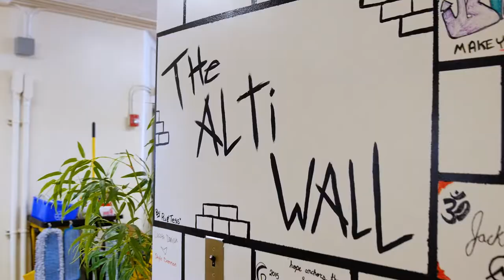Alternative High School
by 2Creative Co